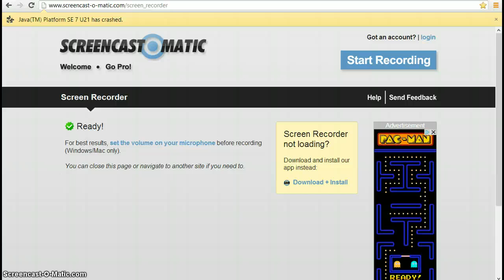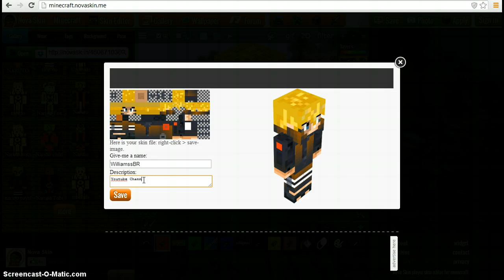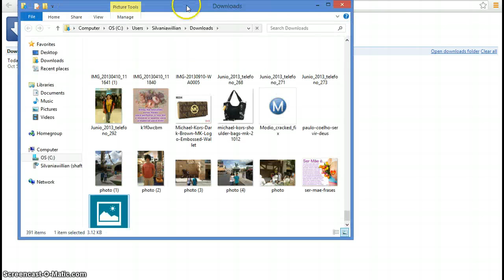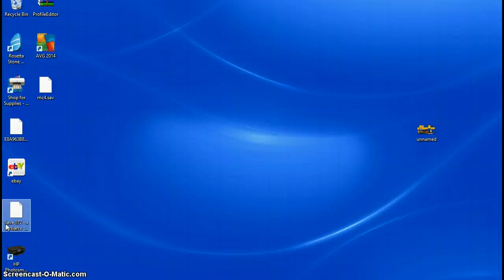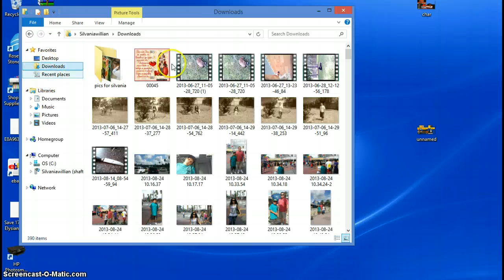Como Por sua Propria skin no Minecraft